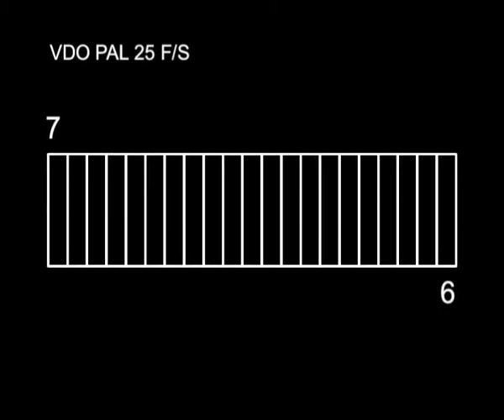LABOUR TVC : Prom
TITLE : Prom
PRODUCT : NLIC
CILENT : Ministry of labour thailand
AGENCY : Marayart Advertising Co.,Ltd.
CLIENT SERVICE : Sakon Thongcharoen
CREATIVE : Wittawat Chaipornkaew
PRODUCTION HOUSE : Stripper Films Co.,Ltd.
FILM DIRECTOR : Napuss Taleangcapun